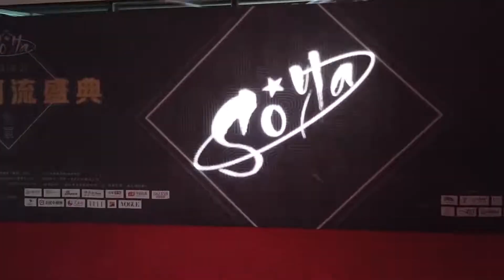Có hơn 85% phụ huynh đăng ký chương trình phát triển kỹ năng mềm cho bé trong năm 2022.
💡💡💡𝗖𝗔 𝗹à 𝘁𝗿𝘂𝗻𝗴 𝘁â𝗺 đà𝗼 𝘁ạ𝗼 𝘃à 𝗽𝗵á𝘁 𝘁𝗿𝗶ể𝗻 𝐊Ỹ 𝐍Ă𝐍𝐆 𝐌Ề𝐌 𝗰𝗵𝗼 𝘁𝗿ẻ 𝗲𝗺!
𝐊Ỹ 𝐍Ă𝐍𝐆 𝐌𝐄𝐌 𝐋À 𝐆Ì ⁉️
☑️ Sự Tự Tin
☑️ Kỹ Năng Giao Tiếp
☑️ Kỹ Năng Thuyết Trình Trước Đám Đông
☑️ Sự Sáng Tạo
☑️ Hợp Tác và Làm Việc Theo Nhóm
☑️ Khả năng độc lập
👉🏻🎁🎁ĐĂNG KÝ NGAY để nhận 01 buổi học thử miễn phí.
📆 KHÓA HỌC 📆:
🌟1. Khóa học Tăng Cường Sự Tự Tin
🌟2. Khóa học K-POP DANCE
🌟3. Khóa học MC (Tự Tin Giao Tiếp Trước Đám Đông)
🌟4. Khóa học TVC Diễn Xuất
🌟5. Khóa học Chụp Hình Photoshoot
🔹Khóa học phù hợp cho các bé từ 4 – 18 tuổi.
🔹Các lớp học được phân chia theo từng trình độ khác nhau.
🔹Mỗi lớp giới hạn tối đa 10 học viên.
📍Campus 1: 182 Pasteur, P. Ben Nghe, Q.1, Tphcm.
📍Campus 2: 215B3 Nguyễn Văn Hưởng, Thảo Điền, Thành Phố Thủ Đức, Tphcm
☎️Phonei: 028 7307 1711